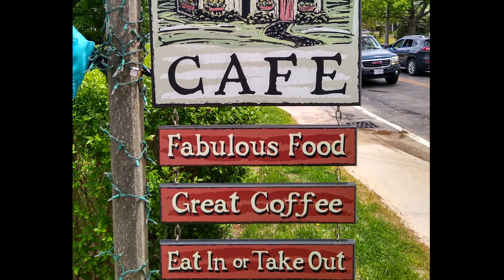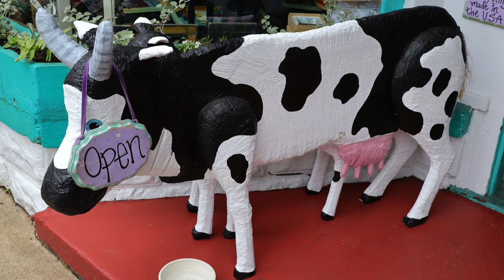Martha's Vineyard 2019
For our wedding anniversary, Linda and I went to Martha's Vineyard. This was just before Memorial Day, so not everything was open yet. However, we did do a lot, and saw a lot in three days.